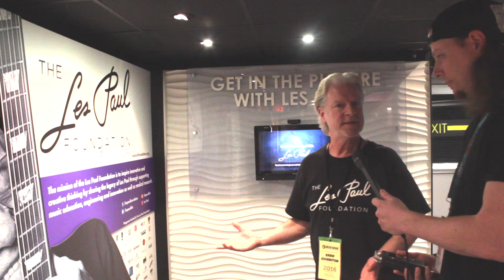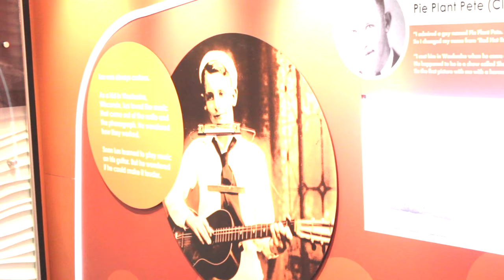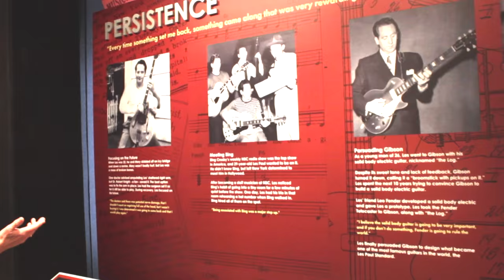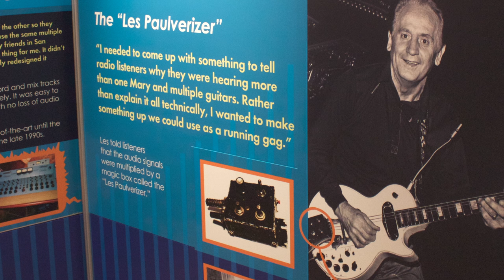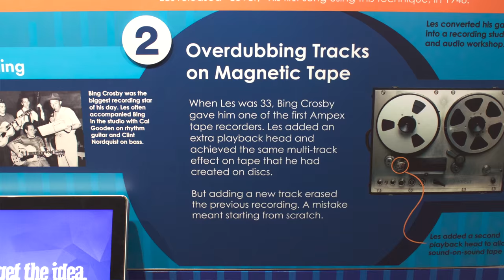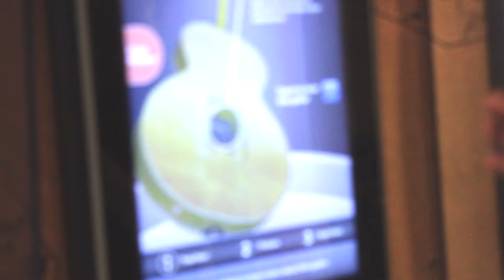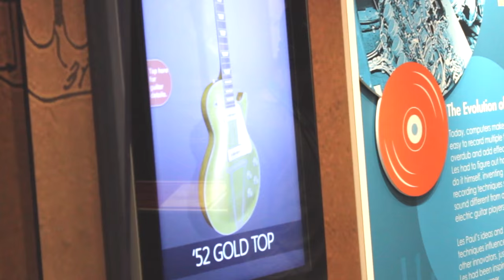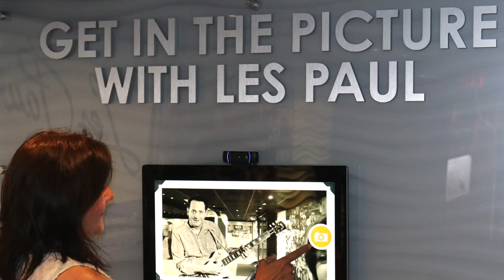Les Paul's Big Sound Experience at SXSW Gear Expo 2016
Les Paul's Big Sound Experience was in town when I was at the 2016 SXSW Music Gear Expo in Austin, Texas.

I was lucky enough to get a personal tour by Mr Jeff Salmon Trustee of The Les Paul Foundation.

The Les Paul Foundation is on a mission to educate people that Les Paul is more than just a name of a guitar - Les Paul was a great guitar player, musician, and an inventor who has had a huge impact on music and technology.

It was Les Paul who first came up with the idea of the electric solid body guitar, and who pioneered multi track recording. Les Paul was continually curious and creative, and it was only through his persistence and his ability to never take no for an answer that he managed to make his inventions commercial realities for us all to enjoy.

It's because of this, that Les Paul’s Big Sound Experience is traveling the country (USA) in honour of the 100th anniversary of the legendary inventor and musician.  The 53-foot state-of-the-art tour vehicle takes guests behind the scenes into the world of Les Paul.

Visitors will have the chance to enjoy interactive exhibits and make music with Les Paul.  It’s all about music history, with opportunities for numerous interactive exchanges within 1,000 square feet full of music, technology, and Les Paul energy!   Guests young and old can immerse themselves in music exploration, sound and technology innovations and hands-on entertainment. Visitors will also be able to mix and share music with Les Paul, the man many define as the most important innovator of the music industry.

And the mission of the Les Paul Foundation is to inspire innovative and creative thinking by sharing the legacy of Les Paul through supporting music education, engineering and innovation as well as medical research.

I had a fantastic time at Les Paul's Big Sound Experience, and even though I'm a big fan of the man already, I learnt a lot more about the Great man, inventor and legend that is Mr Les Paul!!

I would like to thank Mr Jeff Salmon and The Les Paul Foundation for their time, it was very much appreciated.

Hi I'm Lee - I love demonstrating and reviewing the latest guitar products & music gear as well as giving guitar lessons.
If you have anything you think I should check out and review get in touch.

Equally, if there are any techniques, riffs or songs you'd like me to break down in a lesson let me know.

I am a graduate of the Academy of Contemporary Music, based in London and available for guitar lessons (face-to-face and via Skype) , session work and collaborations.

Cheers
Lee \m/